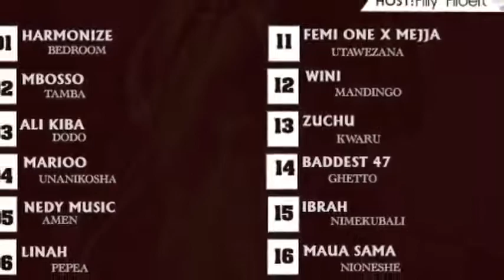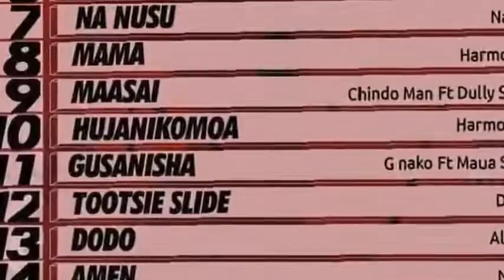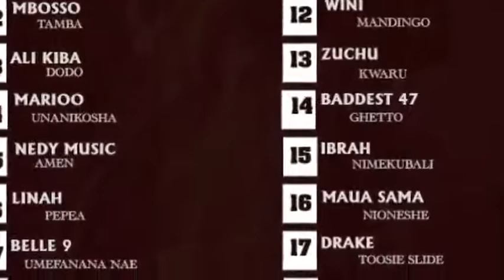HARMONIZE; AMTUPIA LAWAMA DIAMOND ASEMA AMEMPOTEZA RICH MAVOCKO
Afunguka kuhusu kumsajili Rich Mavocko kwenye lebo yake